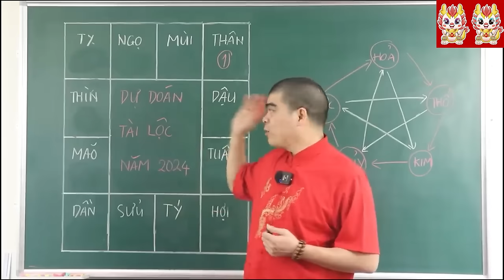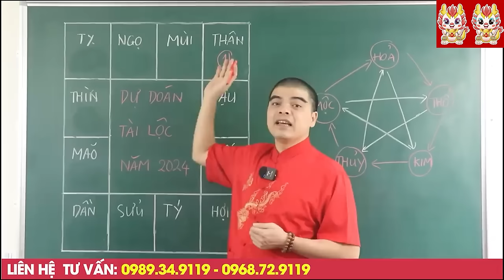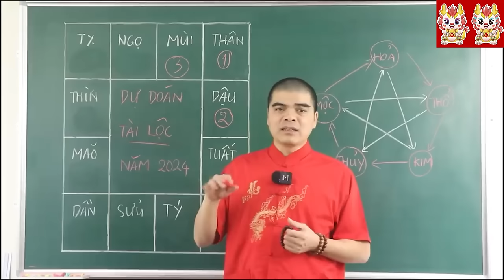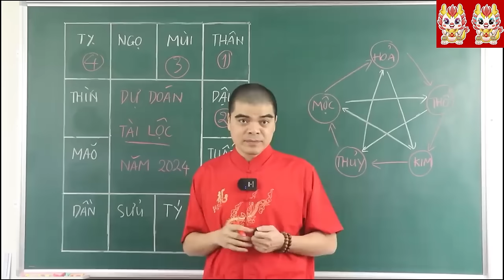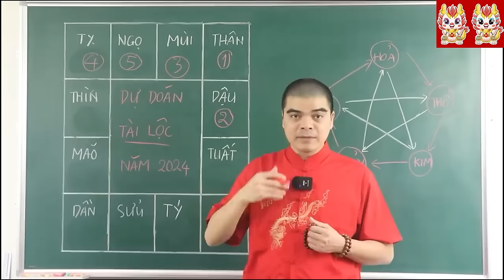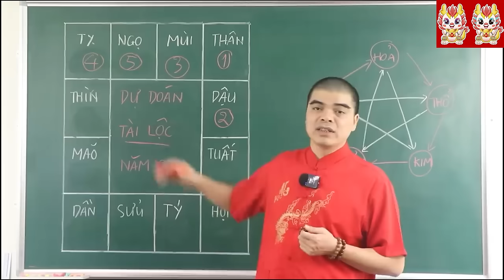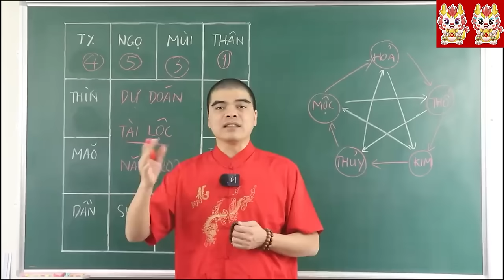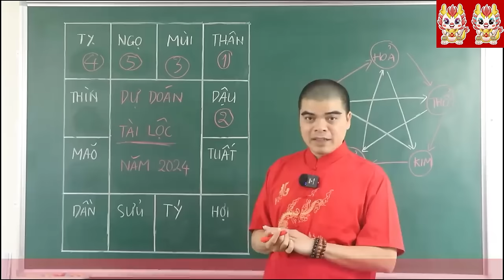5 CON GIÁP SỐ HƯỞNG NHẤT NĂM 2024 ! NGỒI CHƠI KHÔNG CŨNG GIÀU. BẤT NGỜ NHẤT CON GIÁP NÀY.